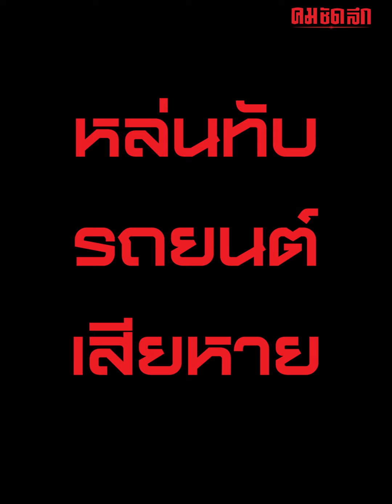เร่งหาสาเหตุรถไฟฟ้ารัฐมนตรีคมนาคมเผยรถไฟฟ้าสายสีชมพูเกิดจากดินติดล้อรถตรวจการ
รัฐมนตรีคมนาคมเผยรถไฟฟ้าสายสีชมพูเกิดจากดินติดล้อรถตรวจการ ด้านผู้ว่านนทบุรีลงพื้นที่ เร่งสั่งเก็บกู้ให้พร้อม